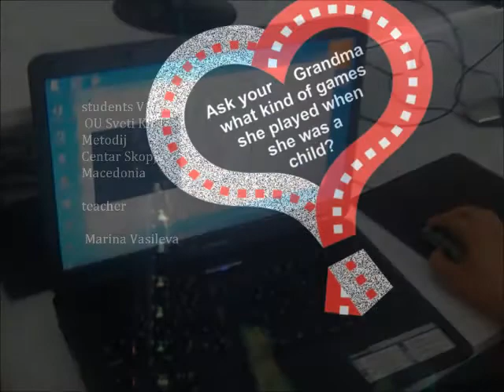GRANDMAS GAMES DZAMIJA.wmv